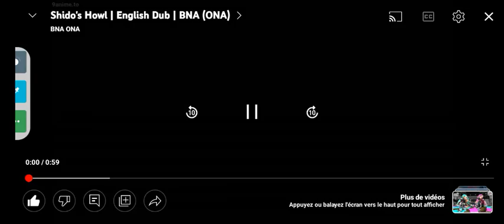j'adore les biscuits !!!!!!!